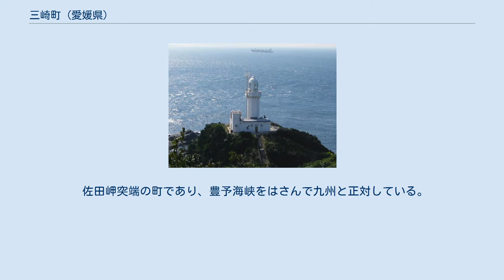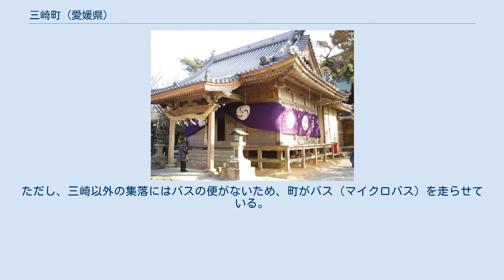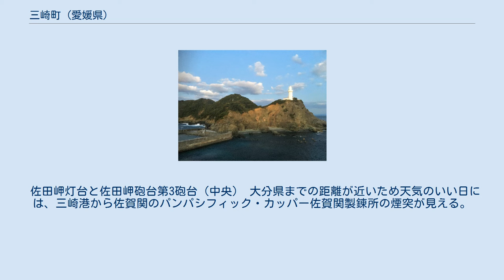三崎町 (愛媛県)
愛媛県の市町村_(廃止)
三崎港と三崎町中心部 三崎八幡神社 三崎町（みさきちょう）は、愛媛県の南予地方、佐田岬の突端にあった町。
 九州の佐賀関（大分県大分市）まで豊予海峡を挟んで約15kmである。
2005年4月1日、西宇和郡伊方町、瀬戸町と合併（新設合併）し、新たに伊方町の一部となった。
 佐田岬突端の町であり、豊予海峡をはさんで九州と正対している。
地すべりの発生しやすい地質である。
 集落は、最大の集落が町役場のある三崎であり、ここに町行政関係の施設や中学校、高等学校、スーパーマーケット、金融機関店舗などが集まっている。
このほか、二名津、串等に集落がある。
 伊方町役場三崎支所近くの駐車場の一画、「当地に流行したフィラリア病を昭和33年より東京大学、愛媛県、三崎町などの協力によって集団検血とスパトニン投薬を行い世界で初めて地域駆除に成功」と、世界初のフィラリア地域駆除成功を記念した石碑が建てられている。
 三崎町内には、鉄道路線は存在しない。
 高速道路 三崎町内には、高速道路は存在しない。
 一般国道 県道 三崎港から、伊予鉄グループの伊予鉄バスと伊予鉄南予バスにより、八幡浜や松山方面へのバスが運行されている。
ただし、三崎以外の集落にはバスの便がないため、町がバス（マイクロバス）を走らせている。
このほか、三崎から岬までは町内のタクシー会社がジャンボタクシー車両により乗合タクシーを運行している。
これに乗れば、佐田岬突端・灯台近くまで行くことができる。
 半農半漁の町である。
製造業にはこれといったものはない。
 佐田岬灯台と佐田岬砲台第3砲台（中央） 大分県までの距離が近いため天気のいい日には、三崎港から佐賀関のパンパシフィック・カッパー佐賀関製錬所の煙突が見える。
正野地区の県道255号線から一本松に向かう道からも、天気のいい日には佐賀関製錬所の煙突はもちろんのこと、大分市の新日本製鐵大分製鐵所・ 九州電力新大分発電所などのガスタンク・煙突が見える。
また、日が暮れて夜になると煙突に設置されている航空障害灯の明滅やフラッシュがよく見える。
また、別府市や大分空港の明かりが見えるときもある。